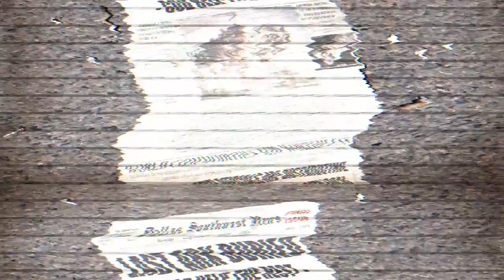Rage Quake Con 2009 New Trailer 1280x720 HD